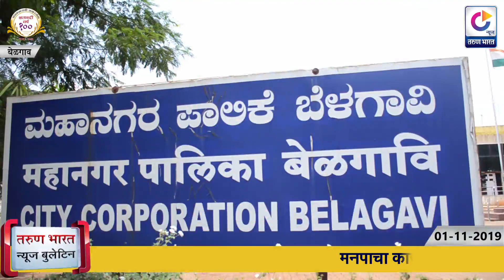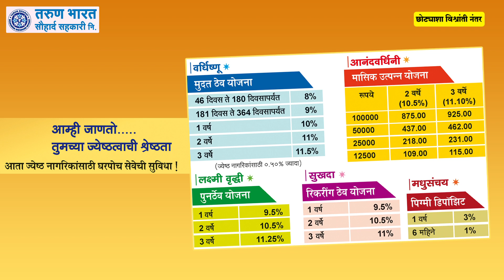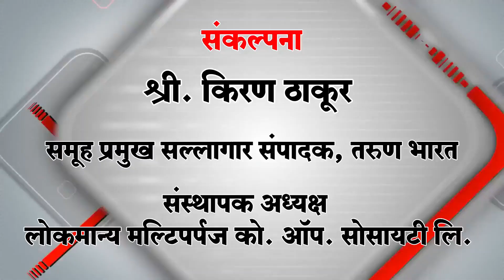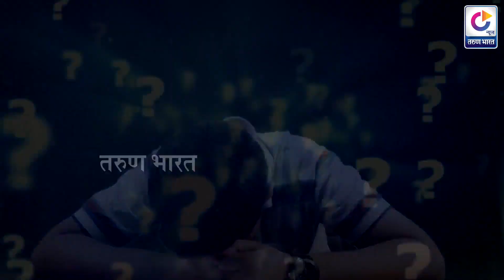Tarun Bharat News Bulletin | Afternoon News Bulletin | 01-11-2019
|Tarun Bharat Social Media | तरुण भारत |
| मराठी बांधवांचा एल्गार
मनपाचा कारभार प्रभारींच्या खांद्यावर
शहरात कचऱयाची समस्या गंभीर
स्वच्छता कर्मचाऱयांचा सत्कार
मनपा लेखाधिकाऱयांचा निवृत्तीनिमित्त सत्कार
शिवारात सुरू झाली रताळी काढण्याची धांदल
...अन्यथा 6 तारखेपासून बेमुदत कामबंद
निपाणी पालिका आयुक्तपदी महावीर बोरण्णावर
बेळगाव युवजन स्पोर्टस् हॉस्टेलला विजेतेपद
बेळगाव जिल्हा संघाला विजेतेपद
संत मीरा हायस्कूल एसजीएफआय हॅण्डबॉल स्पर्धेला पात्र
दिल्ली विमानतळावर बॅगेत RDX सापडल्याने खळबळ; राजधानीत अलर्ट!
whatsapp वरून सरकारने केली हेरगिरी, देशात खळबळ!
महाराष्ट्राचे सुपुत्र सतीश खंदारे लडाखचे पहिले पोलीस प्रमुख
शिवसेना, काँग्रेस आणि राष्ट्रवादी एकत्र येणार? भाजपला सत्तेपासून दूर ठेवण्याच्या हालचालींना वेग ः सूत्र
बॉलिवूडमधील दिग्दर्शक रेमो डिसूझाला दिलासा देण्यास हायकोर्टाचा नकार |

Ads : Tarun Bharat Souhard Society